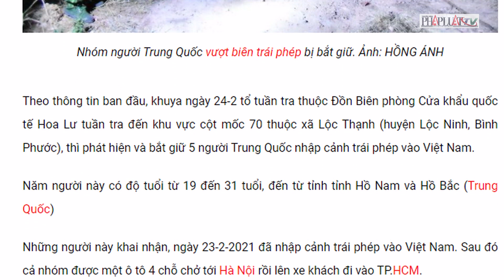Nhóm người Trung Quốc vượt biên trái phép bị bắt - PLO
Nhóm người Trung Quốc vượt biên trái phép bị bắt
Đồn Biên phòng Cửa khẩu quốc tế Hoa Lư, Bộ đội Biên phòng tỉnh Bình Phước cho biết đã bàn giao 5 người Trung Quốc nhập cảnh trái phép vào Việt Nam, cho ngành y tế địa phương để cách ly theo quy định.